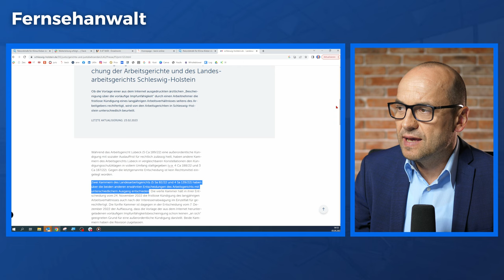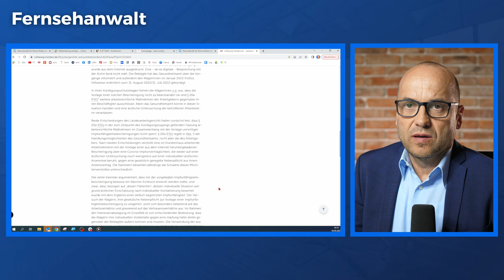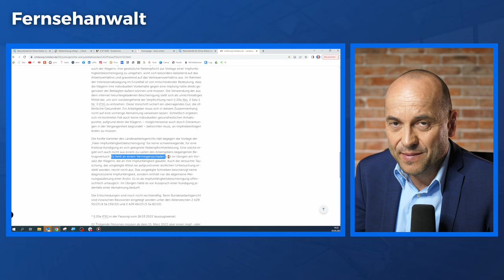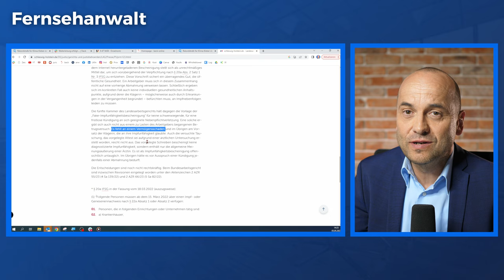Kündigung wegen Impfbescheinigung - widersprechende Urteile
📞 Telefonnummer:
▶ 030/40004999